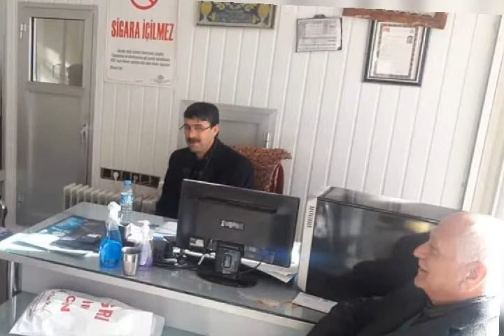Besni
Besni esnafım